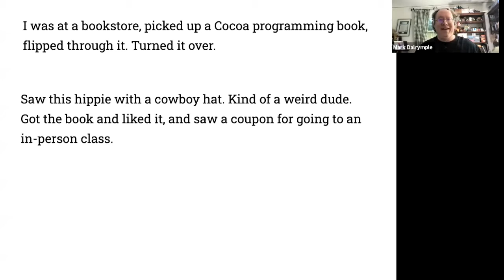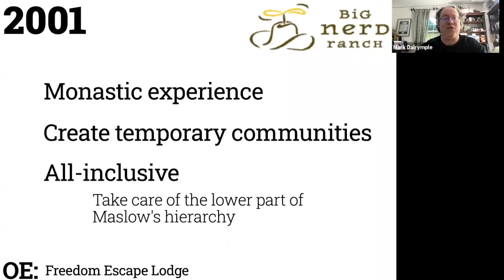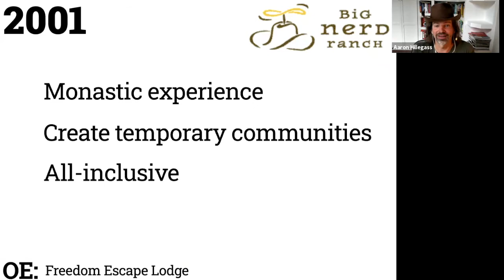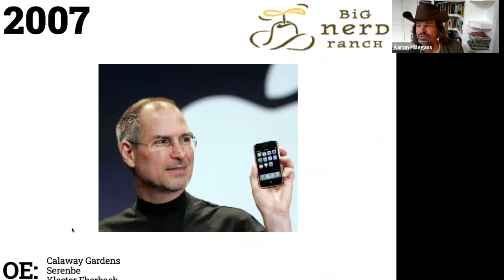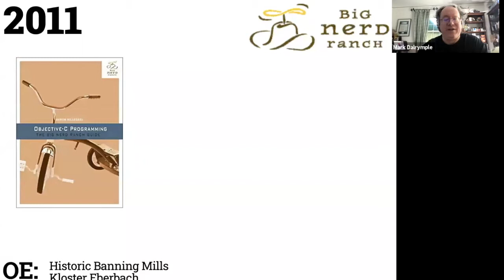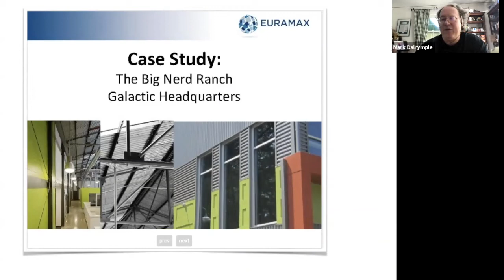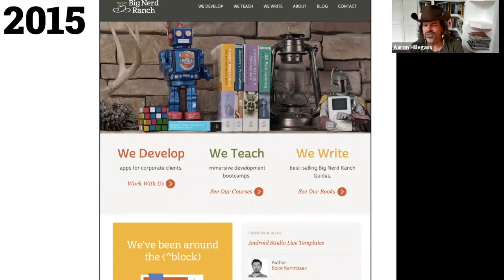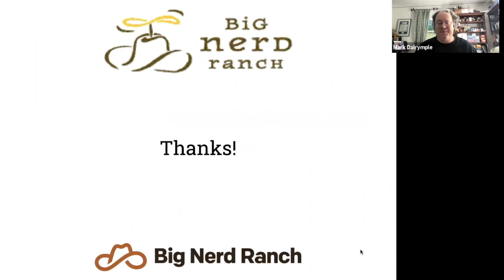The History of the Ranch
Join host Mark Dalrymple as he chats with BNR founder Aaron Hillegass about the early years of the Ranch. Covering the ups and the downs, this is a fun and informative chat.

Like what you're hearing? Well you can join the conversation at BNR's forums today

Want to be a part of the next 20 years at the Ranch?